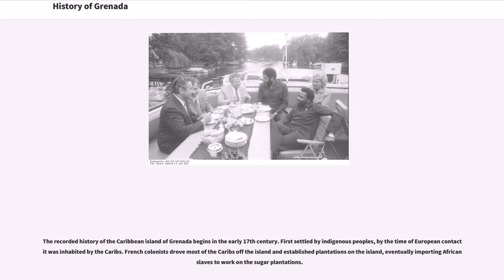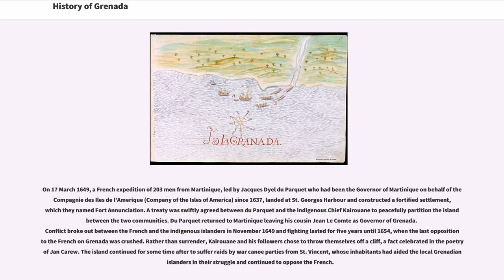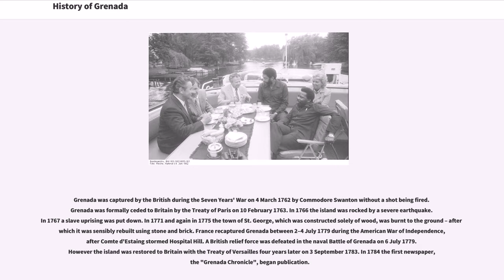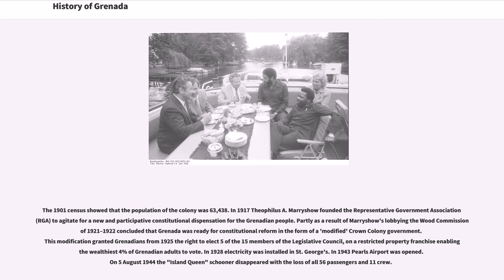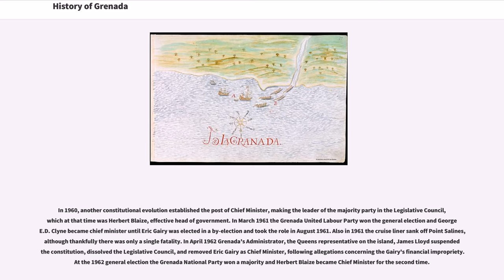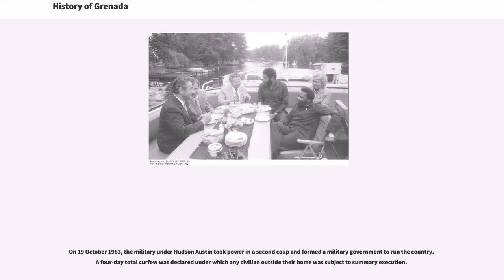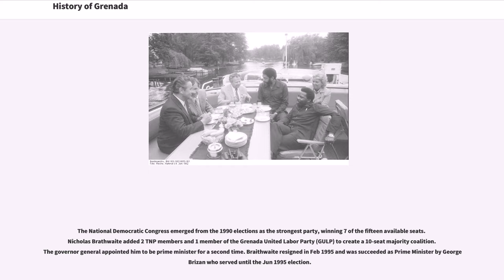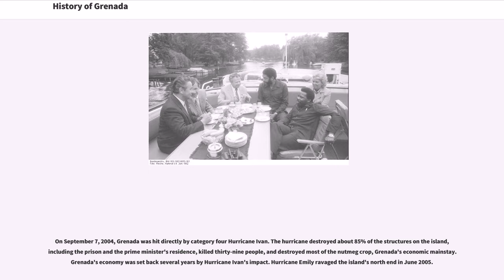History of Grenada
The recorded history of the Caribbean island of Grenada begins in the early 17th century. First settled by indigenous peoples, by the time of European contact it was inhabited by the Caribs. French colonists drove most of the Caribs off the island and established plantations on the island, eventually importing African slaves to work on the sugar plantations.

Control of the island was disputed by Great Britain and France in the 18th century, with the British ultimately prevailing. In 1795, Fédon's Rebellion, inspired by the Haitian Revolution, very nearly succeeded, and was crushed with significant military intervention. Slavery was abolished in the 1830s. In 1885, the island became the capital of the British Windward Islands.

Grenada achieved independence from Britain in 1974. Following a coup by the Marxist New Jewel Movement in 1983, the island was invaded by United States troops and the government overthrown. The island's major crop, nutmeg, was significantly damaged by Hurricane Ivan in 2004.

About 2 million years ago, Grenada was formed as an underwater volcano. Before the arrival of Europeans, Grenada was inhabited by Arawaks and, subsequently, Caribs. Christopher Columbus sighted Grenada in 1498 during his third voyage to the new world. He named the island "Concepción." The origin of the name "Grenada" is obscure, but it is likely that Spanish sailors renamed the island for the city of Granada. By the beginning of the 18th century, the name "Grenada", or "la Grenade" in French, was in common use. Partly because of the Caribs, Grenada remained uncolonized for more than one hundred years after being sighted by Columbus.

In June 1609, the first attempt at settlement by Europeans was made by an English expedition of 24 colonizers led by Mossis Goldfry, Hall, Lull, and Robincon, who arrived in the ships "Diana", the "Penelope", and the "Endeavour". Th...